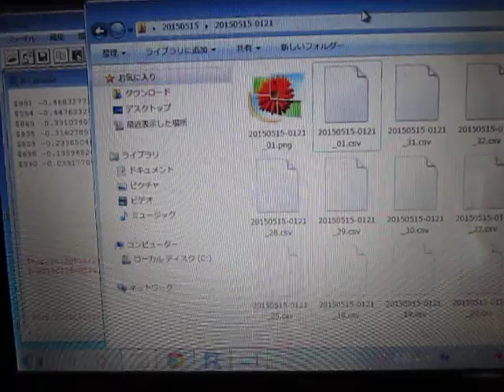超音波プローブによる‹音圧・振動›測定システム